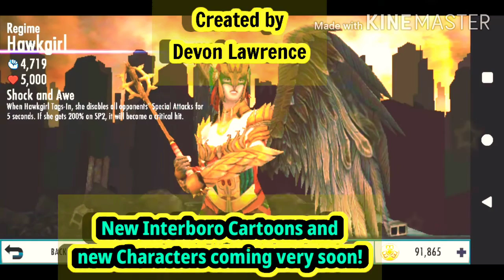Brand New UPCOMING NEW INTERBORO CARTOONS that is just like InJustice Mobile Gameplay!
UPCOMING NEW INTERBORO CARTOONS and Characters!

Cyborg Lex Luthor and Green Lantern
Harley Quinn Green Arrow Insurgency and Regime Catwoman
Solomon Grundy Nightwing and The Flash
Deathstroke Sinestro and Wonder Woman
Regime Bane The Joker and Black Adam
Regime Cyborg Catwoman and Insurgency Harley Quinn
Regime Green Lantern Doomsday and Soloman Grundy
Regime Sinestro,Regime Nightwing and Green Arrow
Regime Wonder Woman Lobo Bounty Hunter and Insurgency Lex Luthor
Regime Killer Frost Bane and Killer Frost
Regime Black Adam Godfall Superman and Killer Croc
New 52 Nightwing Rebirth Jessica Cruz Red Son Green Lantern
Black Adam Prison Superman and Deadshot
Squad Harley Quinn Dawn of Justice Superman and Harley Quinn Animated
Batman Beyond Animated New 52 Nightwing and Regime Hawkgirl
Ares
Lobo Batman Ninja The Joker and Red Son Deathstroke
Teen Titans Cyborg Red Evil Batman and Marnice Maniter
Hawkgirl Prime Regime Raven and Killer Frost

All of them will be Available Now on Devon's Sketchbook and HBO Max,Disney Plus and so much more.